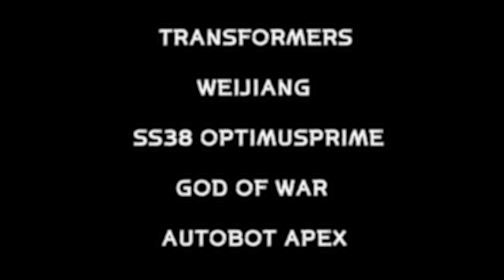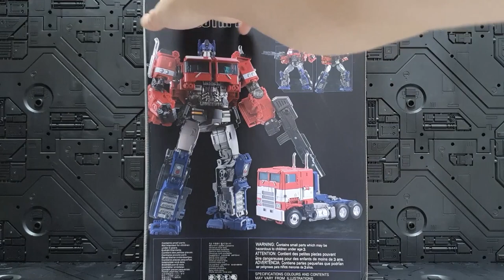WEIJIANG SS38 OPTIMUSPRIME UPSCALE. AUTOBOT APEX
WEIJIANG SS38 OPTIMUSPRIME UPSCALE. GOD OF WAR AUTOBOT APEX.
REVIEW,SCALE,TRANSFORM.